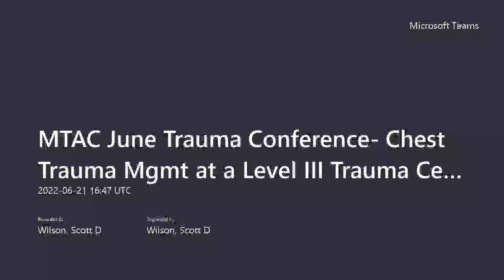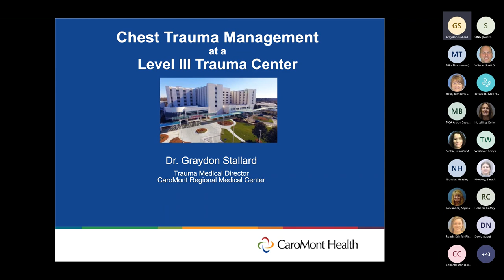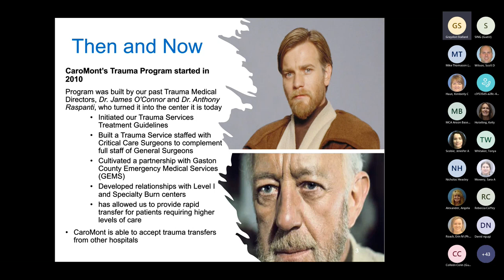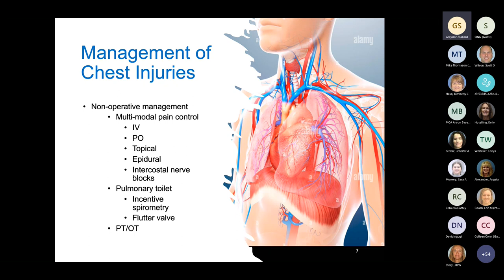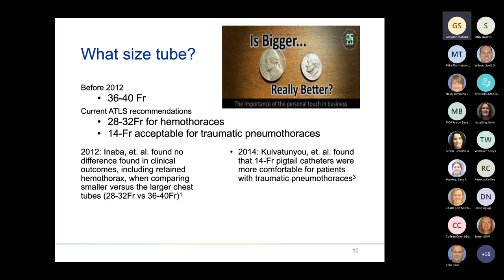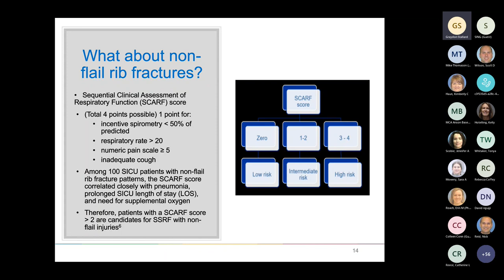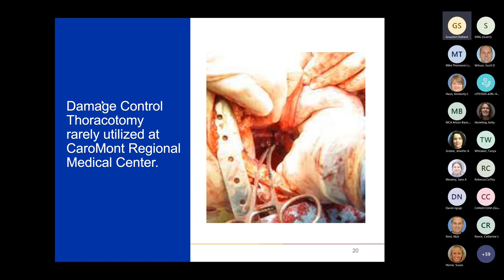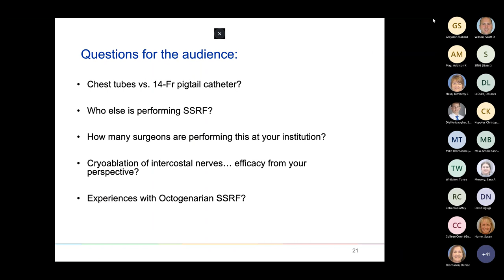MTAC June 2022: Chest Trauma Mgmt at a Level III Trauma Center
Dr. Graydon Stallard from CaroMont Regional Medical Center speaks on chest trauma management.